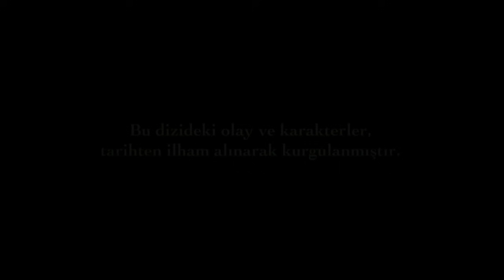Abad Kejayaan Episode 96 (Bahasa Indonesia)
Mewabahnya wabah di kota membuat semua orang khawatir. Süleyman, yang khawatir dengan kehidupan Hürrem, bergegas ke sisi Hürrem. Shah Sultan mengetahui bahwa Lütfi Pasha bertemu dengan Hürrem dan meminta pertanggungjawaban dari suaminya. Ketika Pangeran Mustafa melaut tanpa sepengetahuan Süleyman, hubungannya dengan ayahnya menjadi buruk. Saat Hürrem mencari cara untuk kembali ke istana, Shah Sultan memberikan pukulan telak kepada Hürrem!

Meskipun Hürrem marah atas keberanian Rüstem, gagasan pernikahan muncul di benaknya. Süleyman berkonsultasi dengan Shah Sultan mengenai masalah ini. Shah Sultan menyadari bahwa Rüstem lebih memilih Hürrem daripada dirinya. Dia bertekad untuk mencegah pernikahan ini.

Shah Sultan mengetahui bahwa dia diam-diam bertemu dengan Lütfi Pasha dan Hürrem dan memintanya untuk menjelaskan hal ini. Marah dengan perkataan Hürrem, Lütfi Pasha mendapat permintaan lain dari istrinya.

Melihat dukungan Bali Bey saat ibunya tidak ada, Mihrimah kembali berharap. Dia berbicara dengan ibunya. Saat bermimpi menikahi Malkoçoğlu, dia mengetahui tentang Rüstem Pasha!

Pangeran Mustafa, di sisi lain, berangkat ke laut untuk menangkap bajak laut yang menumpahkan darah di Mediterania. Meskipun Mustafa mendapatkan apresiasi dari masyarakat, dia tidak menyadari bahwa dia kehilangan kepercayaan ayahnya!

Saat Hürrem mencoba kembali ke istana, Shah Sultan menutup semua sudut saat dia tidak ada. Wabah tersebut berubah menjadi epidemi dan menyebar ke seluruh kota. Meskipun penyakit ini membawa kematian bagi sebagian orang, penyakit ini membuka pintu menuju kehidupan baru bagi orang lain.

Melihat dokumen yang disitanya palsu, Hürrem menyadari bahwa dirinya telah dijebak. Süleyman, yang tidak mau mempercayai apa yang terjadi, memanggil Hürrem ke Edirne. Meskipun semua orang yakin bahwa Hürrem akan meyakinkan Süleyman, keputusan Süleyman mengejutkan semua orang. Persiapan pernikahan Hüsrev Pasha dan Hatice dimulai di istana. Hatice, di sisi lain, mengincar makam İbrahim. Shah Sultan, yang mengetahui apa yang terjadi dari Nigar, ingin mencegah saudaranya mencapai kuburan. Pangeran Mustafa mengambil tindakan saat mendengar tentang serangan bajak laut di Mediterania. Mahidevran memperingatkan dia tentang bahaya yang menantinya.

Diproduksi oleh: TIMS Production
Sutradara: Yağmur Taylan, Durul Taylan
Skenario: Meral Okay